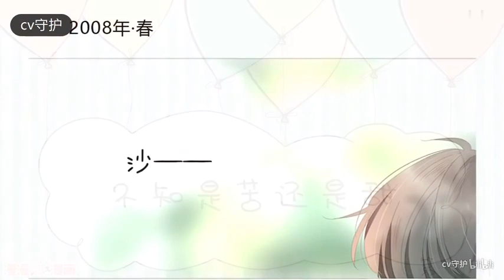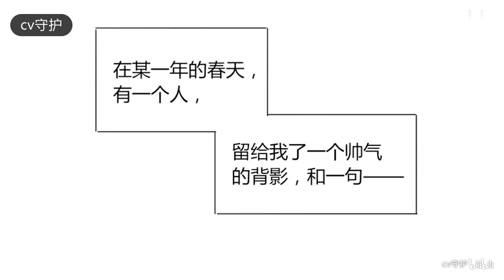现代耽美有声漫《不知是苦还是甜》第一期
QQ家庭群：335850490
现代有声漫《不知是苦还是甜》第一期（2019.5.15）

萧岚从不后悔和原清河的相识，虽然初次相遇不美丽，相处苦大于甜，相爱波澜曲折； 但至少他们有了属于自己的家，余生还请多多指教。

staff
原著：苏新
授权：漫漫漫画
策导：南园君子
编剧：橘千鹤【三号记忆】
美工：苍峰冷咧【别致工作室】
音频后期：凹无【御】
视频后期：大梅子

cast
原清河：守护【十四桥】
萧岚：Linky【剪刀剧团】
青梅：赟珩【翼之声】
损友A:鹤眠【羽落有声】
损友B/同学A：南枫【羽落有声】
同学B/C：安陌【长安古意】
男班主任：空想【与声俱来】
女老师A：元吉【剪刀剧团】
女老师B/广播音：速水沐阳【翼之声】

ED原曲：月弯弯-周深&王晰